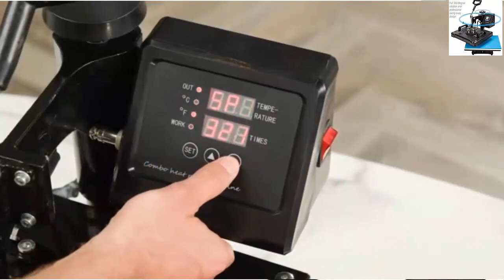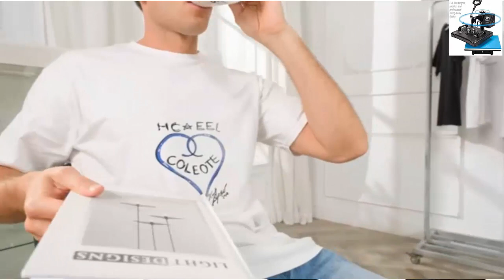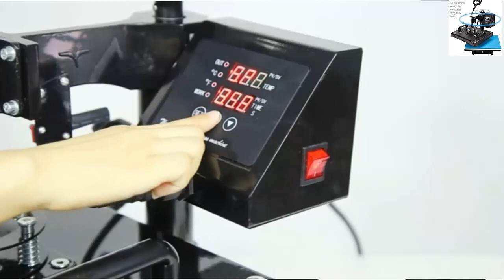Small Machines to Make Money at Unmatched Promotions machine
Small Machines to Make Money at Unmatched Promotions  machine › small machine
 offers high precision small machines to make money at industry leading prices. Browse through the vast collections of small ...

Buy Making Machine - Improve Your Business ROI
Heat Press- Pro 6 in 1 Heat Tshirt Press Machine 12"x15"- Professional Digital Transfer Sublimation Presser for T-Shirts Mug Hat/Cap Plate
👕Multifunctional Machine What's in the Box ①Mug press heating 11oz & ⑥ Lengthened aluminum bottle heating ②Cap heat press machine 6"x3" ③④ Plate heat press machine 8"&10"⑤Clothing Heating Press with flat board :(29*38CM)12“x15"
👕LCD Screen Display &Replaced by Only Two Screws--Large screen display, silicone button, easy to operate with counting function; 3 modes are free to switch, can quickly make different products; Only need press one time, easy for you to get started. It can be quickly replaced by only two screws, which is convenient for future maintenance.When the alarm sound, the element will stop heating indicates the work is done.
👕360°Rotation Swing Away--Full 360-degree swing away rotation function allows the heating element to move safely side to side without accidential contact. The tshirt iron press enables the pressure to be applied directly and evenly downwards to improve the quality of the finished transmission.
👕Multi-Function Press Heating--Our 6 in 1 heat press can be used for t-shirts,garments,bags,mouse mats,jigsaw puzzles, ceramic tiles,plates and other flat surfaced items. Perfect for ransferring photos, words on cotton, fiber, metal, ceramic, glass and so on, suitable for producing gift, advertisement and so on.
👕More safe to use - When the working temperature reaches 200 degrees, the surface temperature of the heat sublimation machine is only about 50-70 degrees, which is safe to use; Unlike other surface temperature is 70-100 degrees, it may burn your hands
Any ideas for machines that will make money for you? Likes
Any ideas for machines that will make money for you? Vending machines etc. · Pro-voice ATMs